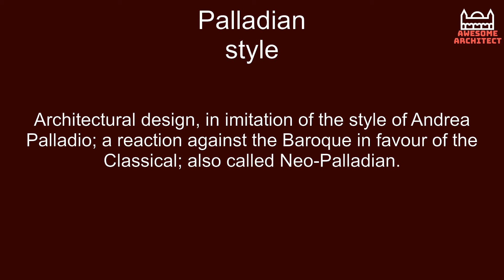Palladian style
Architectural design, in imitation of the style of Andrea Palladio; a reaction against the Baroque in favour of the Classical; also called Neo-Palladian.